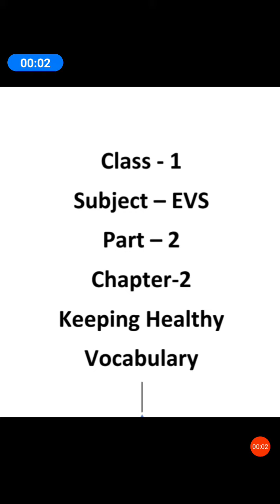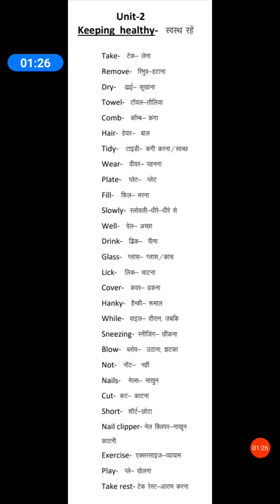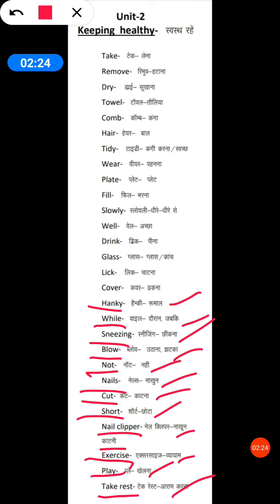Class - 1 Subject - EVS Chapter - 2 Part - 2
Class - 1 Subject - EVS Chapter - 2 Part - 2 Kanha Public School